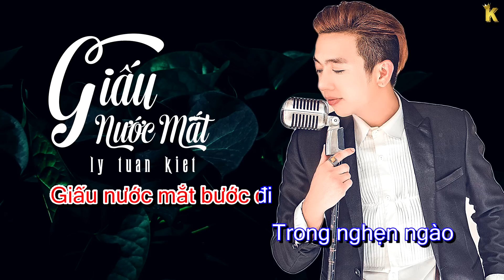Giấu Nước Mắt - Lý Tuấn Kiệt | Karaoke / Beat Chuẩn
ĐỂ CẬP NHẬT NHIỀU SẢN PHẨM MỚI NHẤT TỪ Lý Tuấn Kiệt Official

ϟ Cảnh báo : Chúng tôi sẽ thường xuyên dùng cách dò thủ công các kênh úp lậu sản phẩm thuộc quyền sở hữu cho chúng tôi khi chưa có văn bản sở hữu quyền úp sản phẩm. Chúng tôi sẽ được phép gỡ bỏ sản phẩm đó, báo cáo vi phạm, và sẽ không chịu trách nhiệm tháo gỡ bản quyền.

© Bản quyền thuộc về Lý Tuấn Kiệt Official
© Copyright by Lý Tuấn Kiệt Official ☞ Do not Reup.